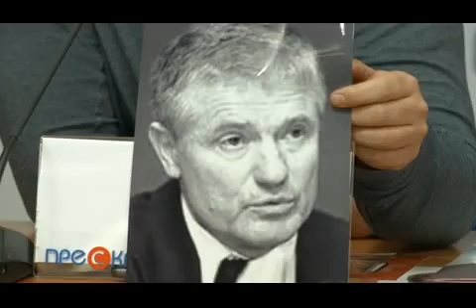Винниківські депутати-хабарники: схеми і клани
Прес-конференція 21 жовтня на тему: "Схеми отримання хабарів винниківськими депутатами, членами організованого злочинного угруповання. Як хабарники готуються уникнути покарання".
Учасники:
Павло Фіщук, забудовник, в якого вимагали хабар;
Володимир Почаєвець, депутат Винниківської міської ради.